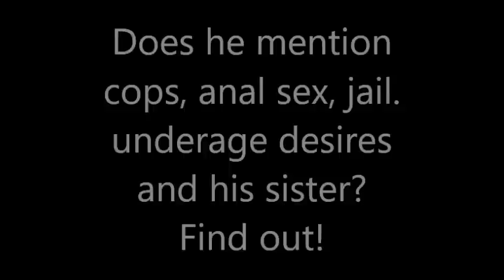Episode 10 highlight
Privately owned footage. Tennisboys speaks of his sister and the importance of adult men not visiting minors.